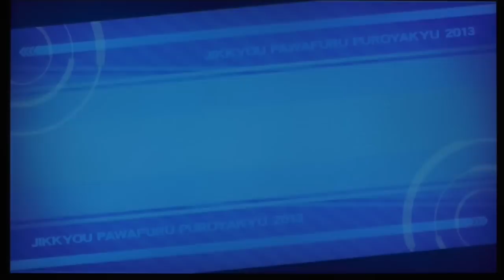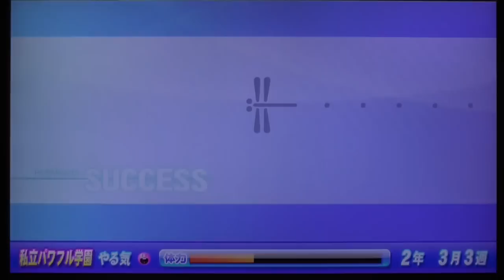パワプロ2013 パワフル高校でサクセス実況！一球入魂持ちの強肩強打のキャッチャー作ってみた part1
サクセスシナリオ
私立パワフル学園

★イベントデッキ
・ダイジョーブ博士
・猪狩進
・姫野カレン
・六道聖
・小鷹美麗
・紺野美崎